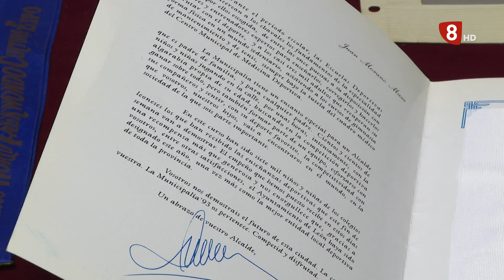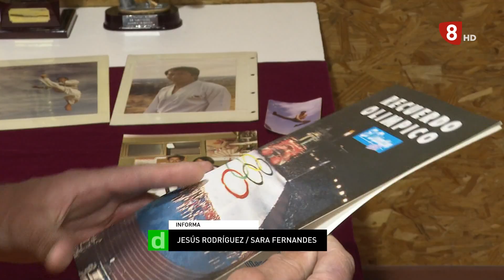LA JORNADA (7-3-23)